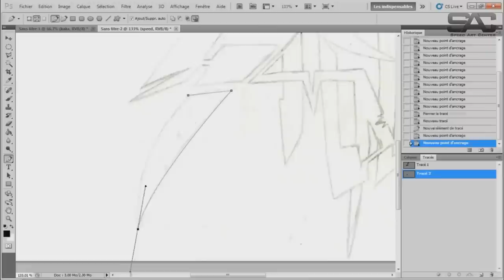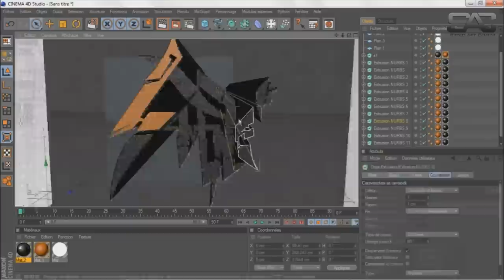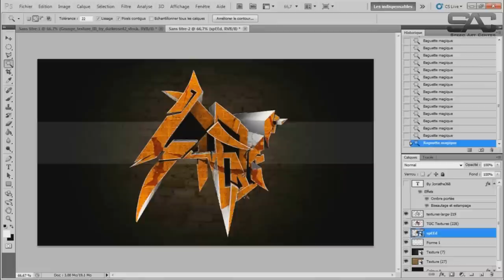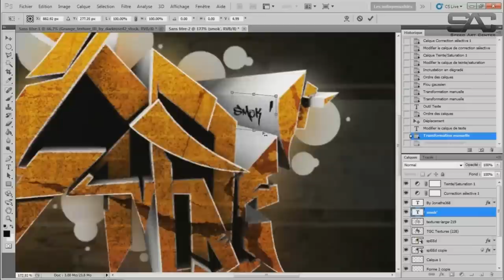Speed Art Center | Smoke | By TheJonathe368 | Day 18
Description : J'espère que ce Speed Art vous aura plu,laissez un pouce bleu si vous avez aimé et abonnez vous .Et pour toutes demande d'intro,de background,de logo ou encore de tuto,n'hésitez pas ! :)
Image Finale : [A VENIR]
ME CONTACTER

SKYPE : fr-milka